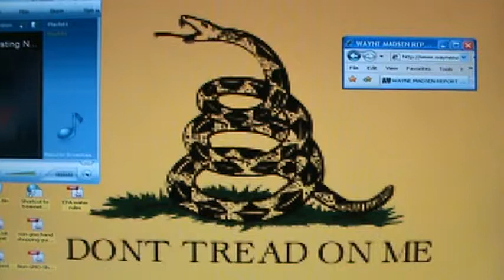Wayne Madsen Report August 14th 2011 Part 5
This weeks program is a rebroadcast of September 25th 2010.  The second hour is the same as the first.  I didn't have it posted here and don't mind doing this.  We all need to get the word out in our own ways.  This is one way that I do it.  So I thought everyone would like to hear what Mr. Madsen said at that time and how it is previlent to the happenings of today.  I wish him well and hope that he will be back next week.